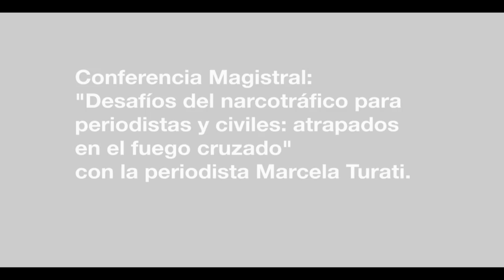Conferencia magistral de la periodista Marcela Turati en Puerto Rico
Conferencia Magistral:  "Desafíos del narcotráfico para periodistas y civiles: atrapados en el fuego cruzado"  con la periodista Marcela Turati.

Video y edición:
Juan C. Linares RIera